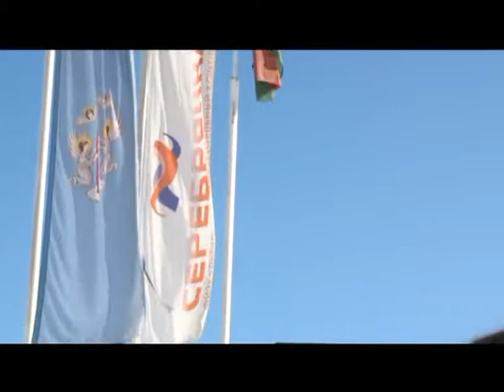Margarita Zakharevich univercity video